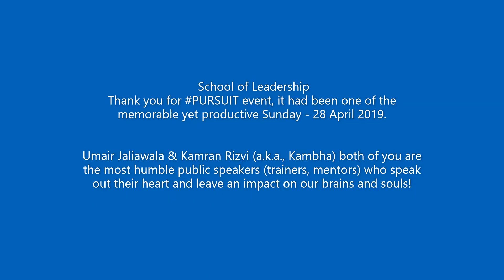Pursuit April 28, 2019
We Learn and Grow "together"!!!

Alhumdullilah blessed with genuinely nice and kind friends.
Thank you School of Leadership for PURSUIT event, it had been one of the memorable yet productive Sunday - 28 April 2019.

Umair Jaliawala & Kamran Rizvi (a.k.a., Kambha) both of you are the most humble public speakers (trainers, mentors) who speak out their heart and leave an impact on our brains and souls!